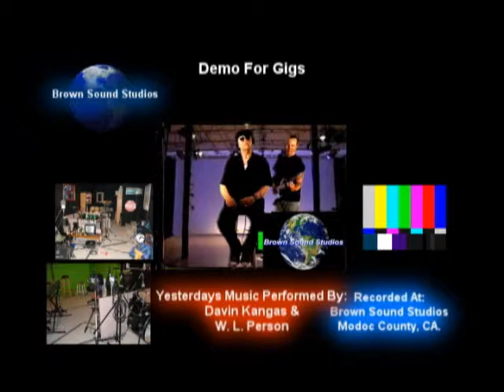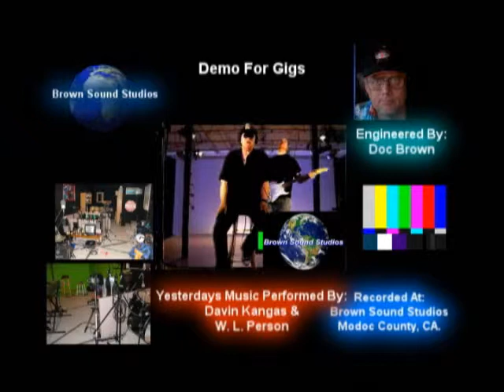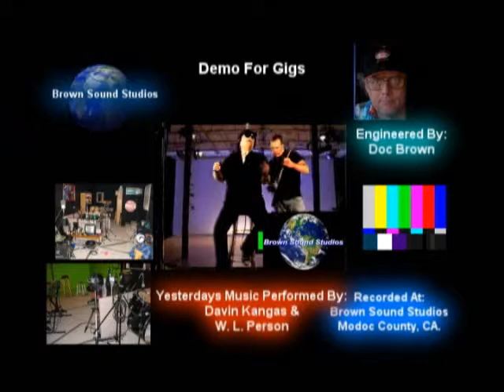Alturas California Brown Sound Studios Music W l Preson Yesterdays Music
Welcome to Modoc County - AlturasModoc.Com encourages you to come and visit our friendly community located in Northeastern
The purpose of the KAMC & AlturasModoc.Com website is to promote economic vitality through tourism, radio communication and online networking. With this goal in mind, the KAMC & AlturasModoc.Com website can energize the business community, ultimately increasing the quality of life in Modoc County.